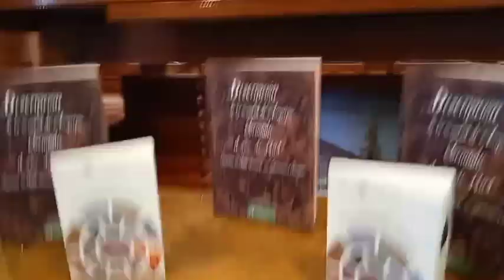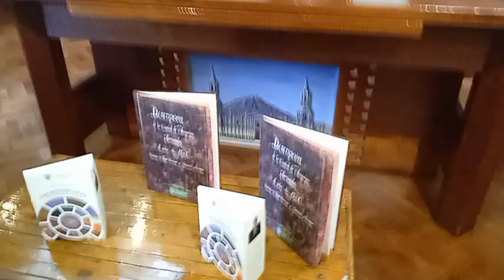Director de la Biblioteca Municipal, Rommel Arce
Presentan libros que abordan la formación de la ciudad Blanca e historia de la Universidad Católica Santa María
Declara el Director de la Biblioteca Municipal, Rommel Arce